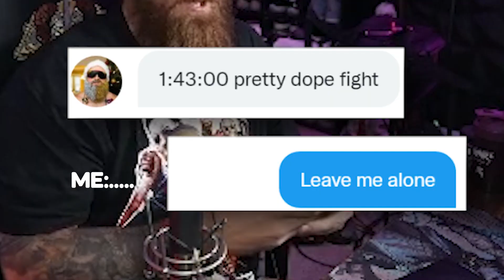EPIC BATTLE Against Sweaty Crew Tests Our Abilities! - Sea Of Thieves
We take on a sloop that might have been true Arena sweats. Watch as Jake and friends are pushed to their limits to make sure they don't sink and lose the ever so valuable treasure...